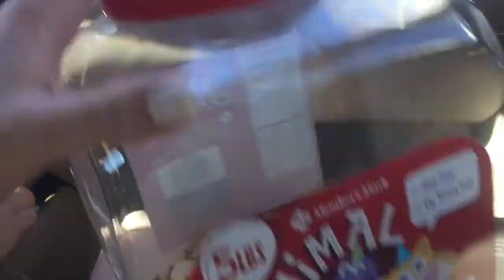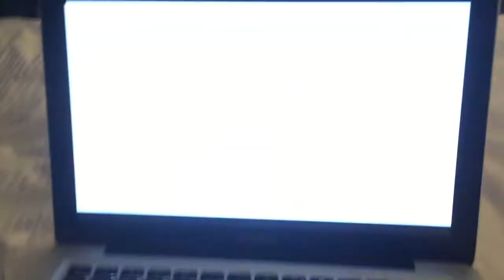Weekend In My Life: FAMOUS PEOPLE, BOWLING, WENDY'S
This weekend in Denver was amazing!! Here just a little insight into the dancer's world!

Hey! Let's keep the comments positive and helpful!! Hope to see you back on my channel soon!!

If you didn't already know, I have a fan account for the Dolan Twins on twitter. So if you like their videos and want to see more of them make sure to check it out!